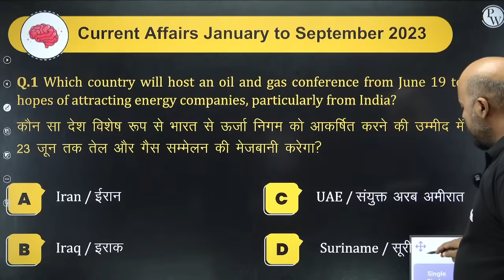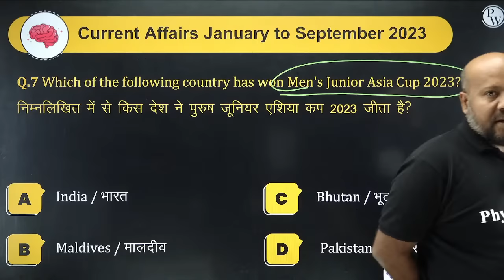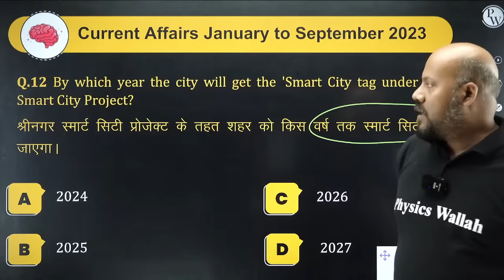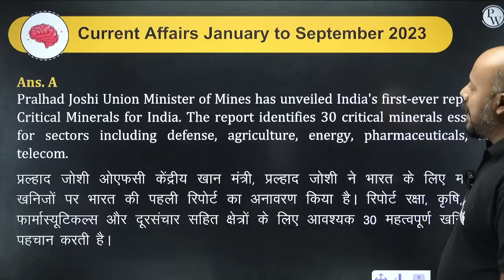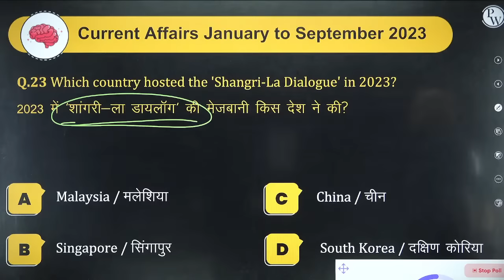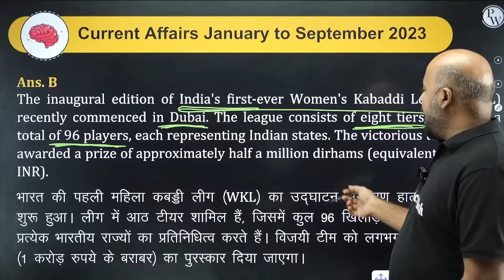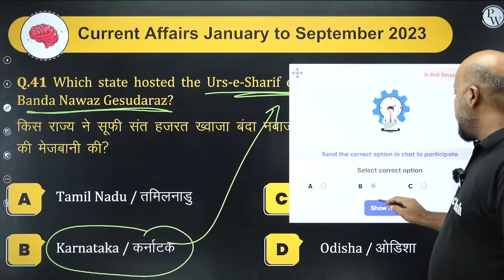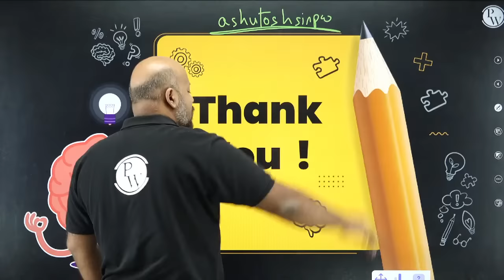SSC JE Current Affairs 2023 | Last One Year Current Affairs Revision | Most Important Questions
Welcome to our SSC JE Current Affairs 2023 video, where we will cover the most important current affairs questions that you need to know to succeed in the exam. In this video, we will revise the last one year's current affairs, ensuring that you are up-to-date with the latest news and events.

📌 𝐁𝐀𝐓𝐂𝐇 𝐃𝐄𝐓𝐀𝐈𝐋𝐒 -
- PDF Notes
- DPP PDFs with video solutions
- Weekly Tests